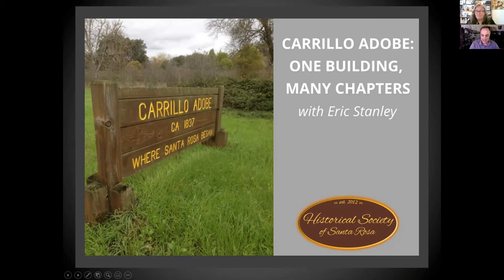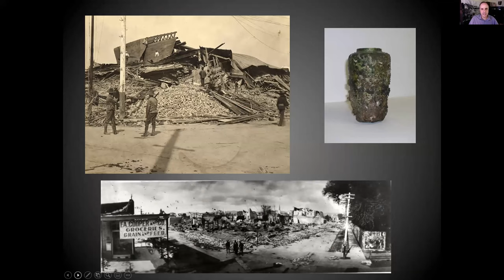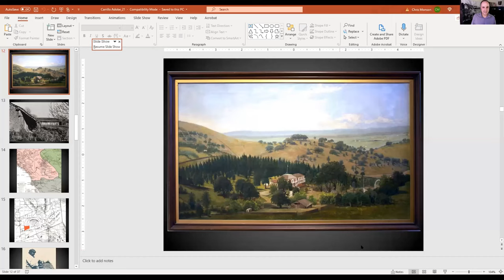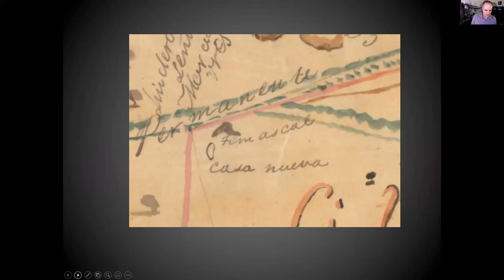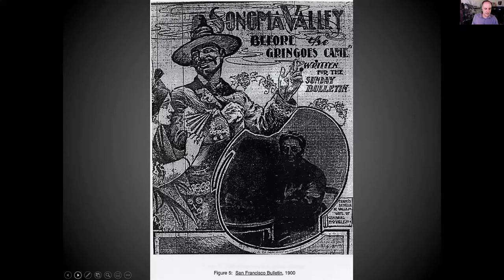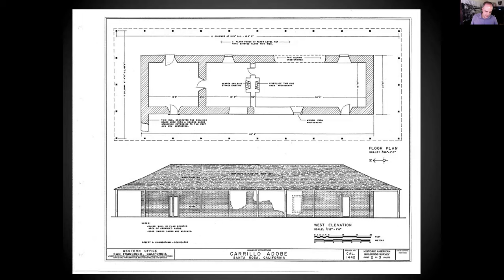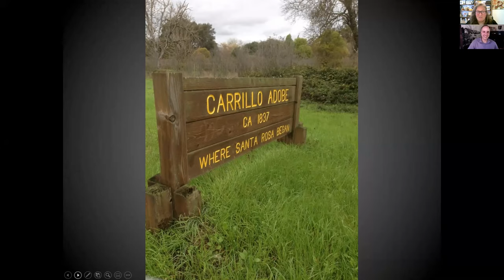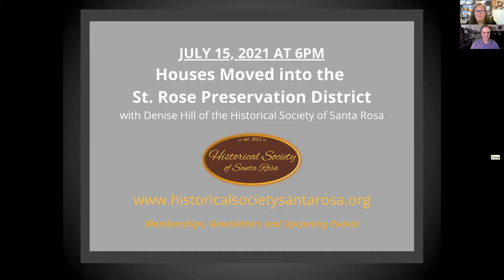The Carrillo Adobe: One Building, Many Chapters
The Historical Society of Santa Rosa hosts - The Carrillo Adobe: One Building, Many Stories with Eric Stanley, Associate Director and Curator of History at the Museum of Sonoma County .

The Carrillo Adobe is the oldest (partially) standing building in the Santa Rosa Valley, has had many identities – identities that not only changed with the function of the structure, but with the perspectives of the people around it. Hear about several chapters of the Carrillo Adobe’s rich past and how its fluctuating history has, perhaps, blunted efforts to preserve or restore it. The Carrillo Adobe has been the subject of restoration and preservation efforts since at least 1937.

Our emcee and zoom host, Leslie Graves, facilitates questions from participants for the last 30-minutes of the presentation. This recording originally aired live on June 17, 2021 and is approximately 1:30:00 in length.

For more information about the Museum of Sonoma County visit:

For more about the Historical Society of Santa Rosa and to become a member visit our